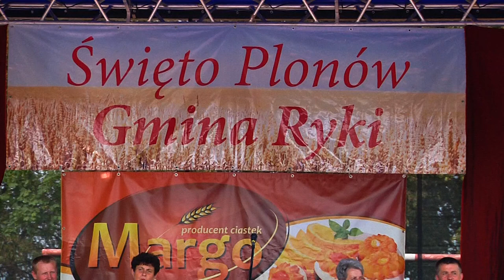Dożynki - występ Koła Gospodyń Wiejskich z Sierskowoli